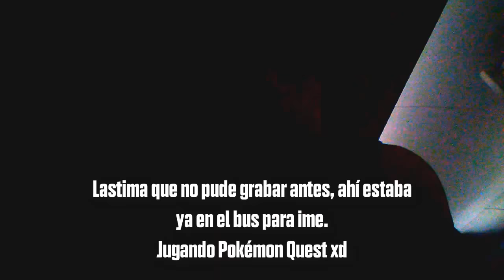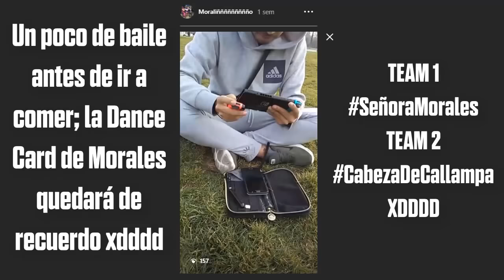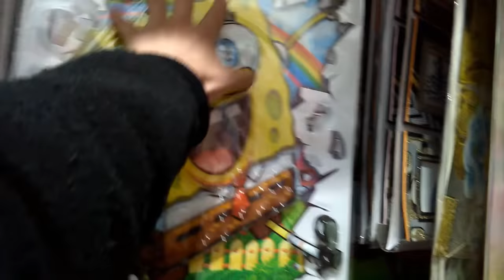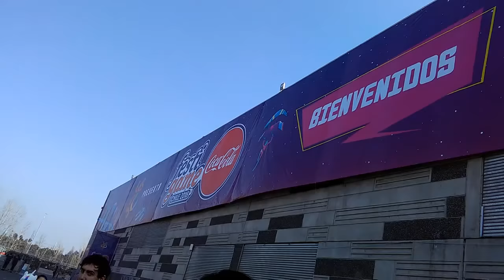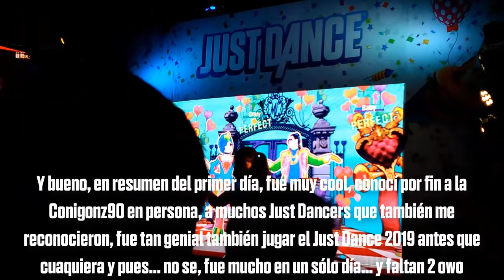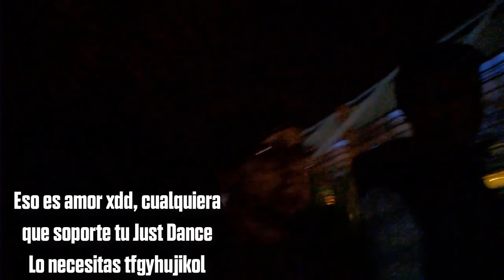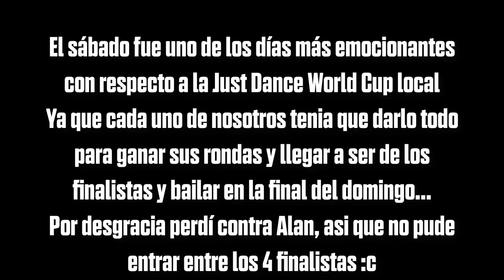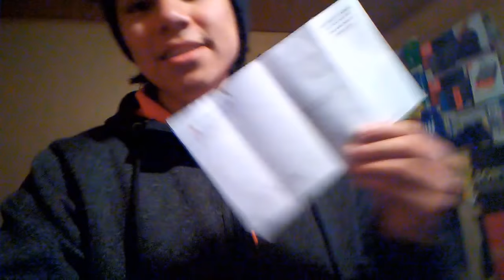JUST DANCE 2019 BETA EN FESTIGAME CHILE 2018 + Just Dance World CUP 2018 | Vlog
MI PRIMERA VEZ EN SANTIAGO Y EN FESTIGAME, eternamente agradecido por conocer a tanta gente, participar en la JDWC y jugar el JD 2019 primero que nadie en sudamericana.

Videojuegos:
Wii U: Reviewsito
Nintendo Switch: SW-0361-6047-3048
Xbox One/Windows 10: Reviewsito21
PlayStation Network: Reviewsito
Steam: reviewsito21
League Of Legends/Fortnite: Reviewsito